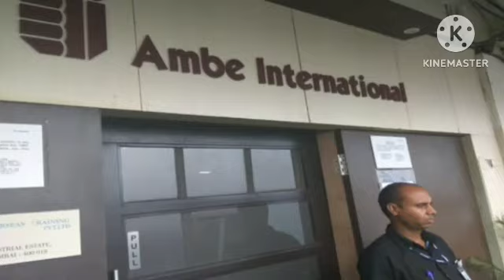Ambe international office is best !! Ambe international office Mumbai All information this video !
हेलो दोस्तो इस वीडियो में बताया गया है कि मुंबई की 10 अच्छी ऑफिस जहां से गल्फ यूरोप दुबई कतर ओमान सऊदी अरबिया कुवैत पोलैंड मालदीप मलेशिया साउथ अफ्रीका बहुत सारे कंट्री जॉब प्रोवाइड कराती हैं अगर आप लोग इस ऑफिस से संतुष्ट हैं तो ही जाए पूरी अच्छी तरह से आप लोग इस आप इसके बारे पता लगाने के बाद ही जाए धन्यवाद।

I am not agent I am not responsibility you are responsibility please take care.

mumbai top 10 consultancy for gulf jobs
Best manpower consultancy in Mumbai
Bismillah enterprises in mumbai
manpower office Mumbai
asia power consultancy mumbai
g gheewala office Mumbai
best manpower office mumbai
mumbai ki 10 sabse badhiya Job office
free me flight karane Wale office ka nam
Jerry Varghese office mumbai
sinclus office mumbai
indman office mumbai
mumbai gulf Job office
mumbai gulf Job interview office client
seagull international office mumbai
client interview office Mumbai
ankita travels office mumbai
top tan consultancy in Mumbai
mumbai gulf Job vacancy
mumbai gulf Job newspaper Today
al international office mumbai